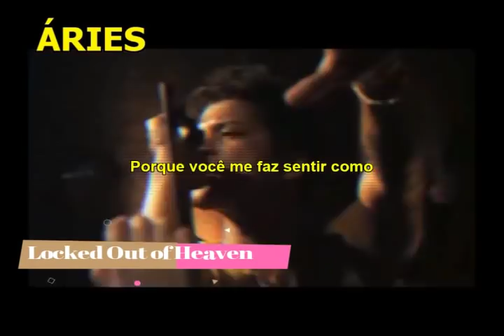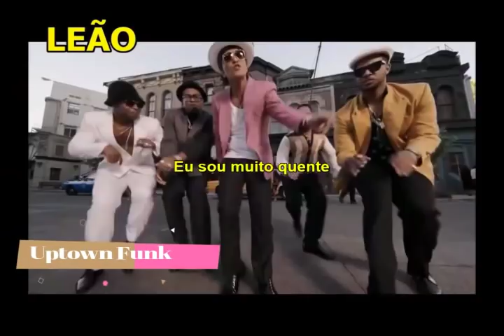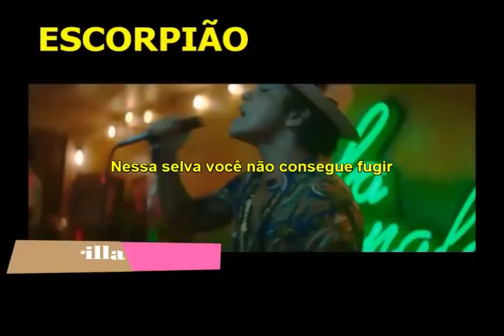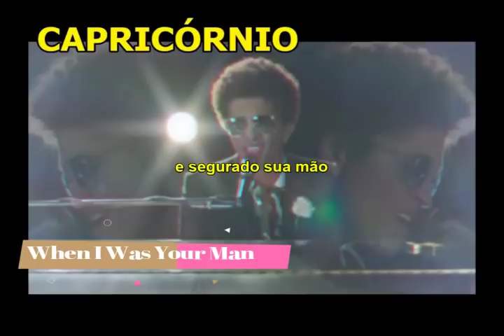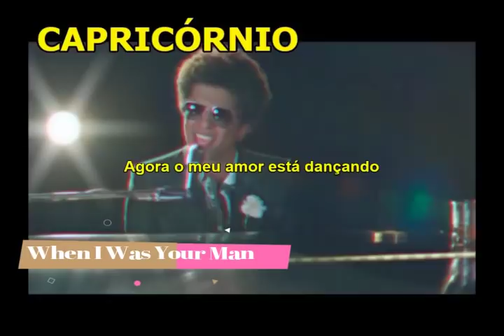A música do Bruno Mars de cada signo (legendado)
Áries: 00:00 - efervescentes, amam loucamente.
Touro: 00:25 - preguiçosos, procrastinadores.
Gêmeos: 00:50 - adoram paquerar, animados.
Câncer: 1:14 - amorosos, pensam muito em se casar.
Leão: 1:39 - autoestima elevada, exibidos.
Virgem: 2:03 - pedem o que fazem em troca, serviçais.
Libra: 2:27 - bom gosto, amam paquerar.
Escorpião: 2:51 - sexuais, adoram seduzir.
Sagitário: 3:16 - amam se exibir, extravagantes.
Capricórnio: 3:39 - frios, possuem medo de se entregar.
Aquário: 4:04 - rebeldes, não lidam bem com emoções.
Peixes: 4:29 - românticos, simpáticos.